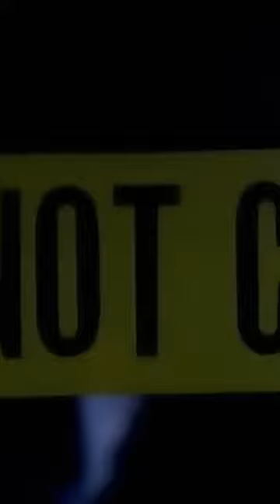Meat Loaf I'd Do Anything For Love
Meat Loaf - I'd Do Anything For Love is a song by American rock singer Meat Loaf, featuring Lorraine Crosby. It was written by Jim Steinman and released in 1993 as the first single from the album Bat Out of Hell II: Back into Hell¹. It is a power ballad that reached number one in 28 countries² and won a Grammy Award for Best Rock Vocal Performance, Solo². The song is about a man who would do anything for his lover, except for the mysterious thing he won't do, which is never explicitly stated in the lyrics². The song has a long running time of 12 minutes in the album version, and was edited for radio and video versions². The music video, directed by Michael Bay, features Meat Loaf as a disfigured man who falls in love with a beautiful woman¹. The video was very popular and received heavy airplay on MTV².

(2) I'd Do Anything for Love (But I Won't Do That) - Wikipedia.